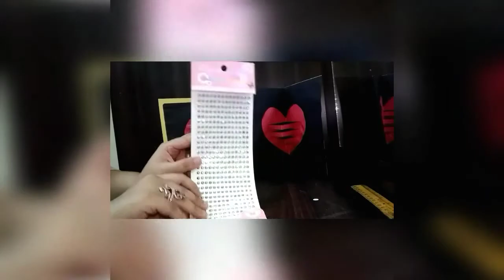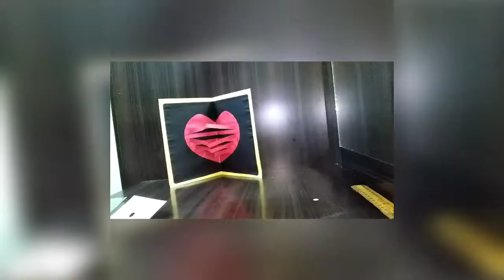DIY Pop-up Heart Card | Handmade Card | Beautiful Handmade POP UP CARD for Mother’s Day | Tutorial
Official.sosan

In this video you will learn how to make Beautiful Handmade POP UP CARD for Mother's day. Easy Step by step procedure given in the video to how to make handmade Mother's day card. You can give this beautiful pop up card for Mother's day or Father's day Just changing the matter.

REQUIREMENTS:
Black,Red or Golden paper Sheets.
Stone, scale, pencil, glue, scissor.